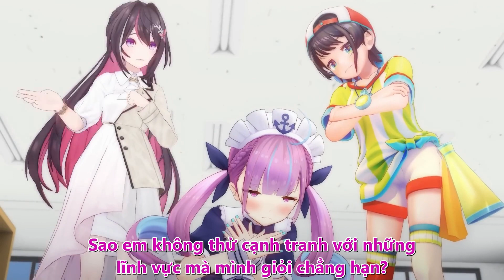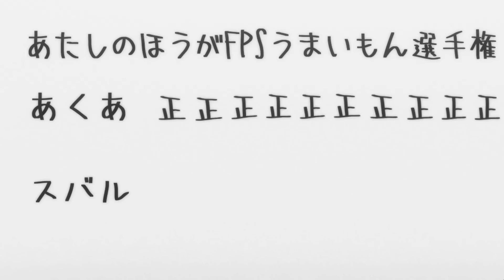[Hologratifi vietsub] Tập 230 - một cô gái với lòng tự trọng dao động